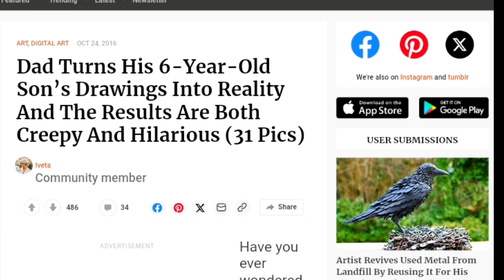Scary Children's Drawings...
creepy, creepiest, kids drawings, childrens drawings, scary